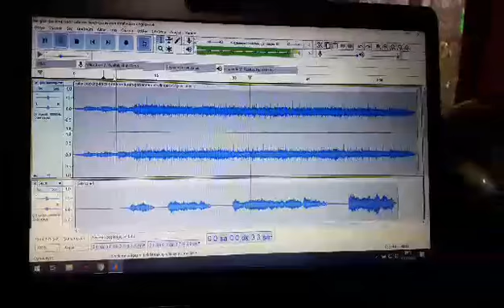I keep trying something